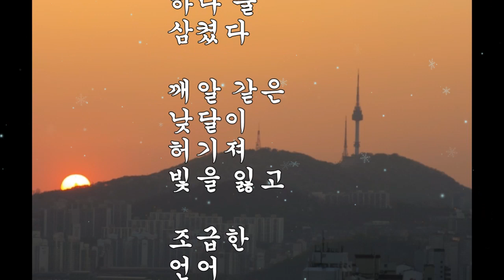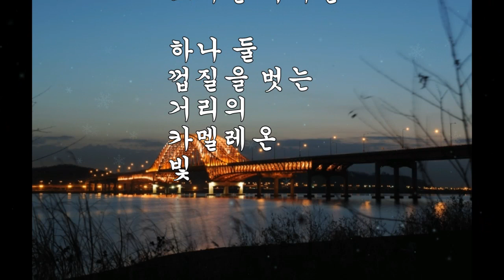달콤한 나의 도시